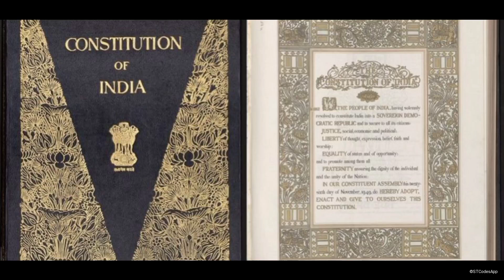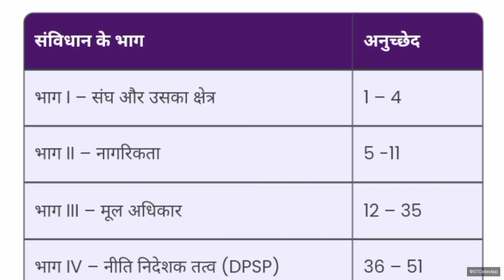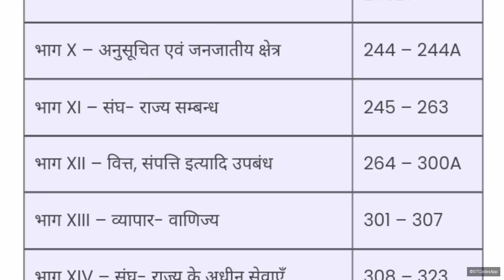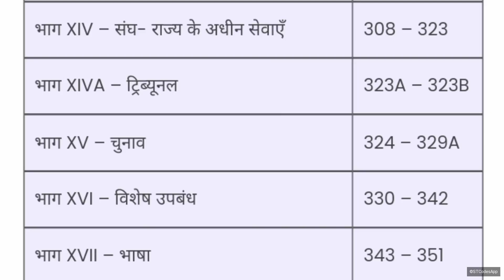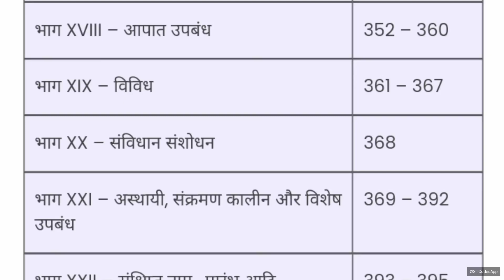सविधान के भाग || parts of indian Constitution ssc exam govt.